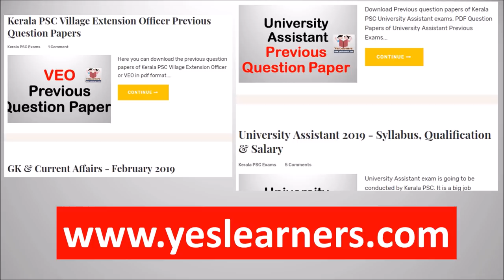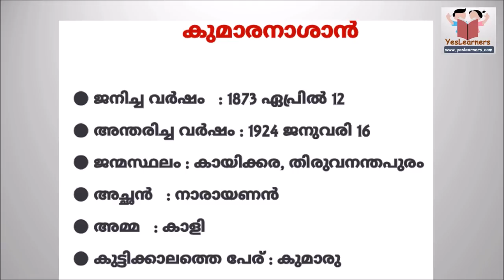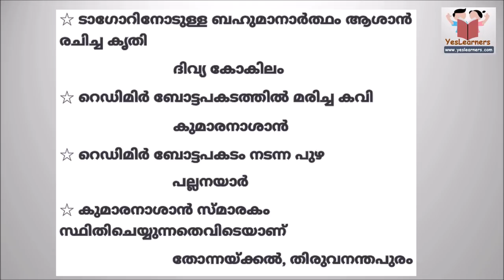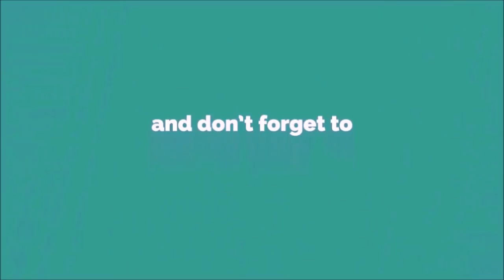KUMARANASAN | Kerala Renaissance | PSC Previous Questions